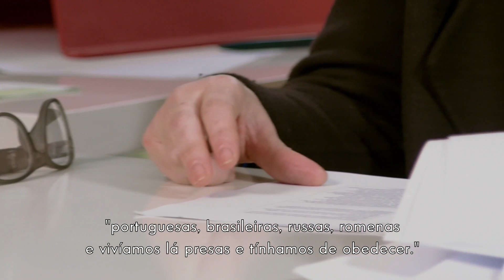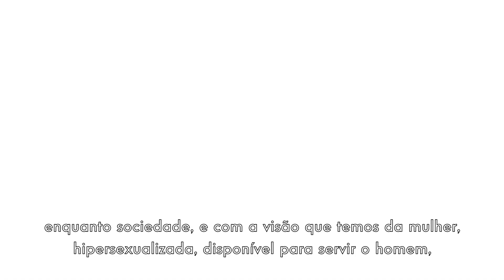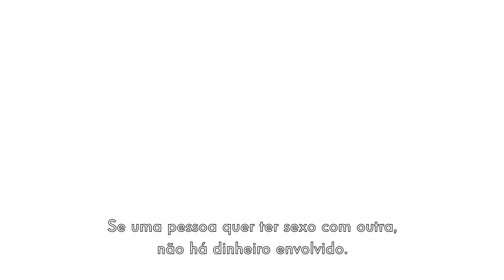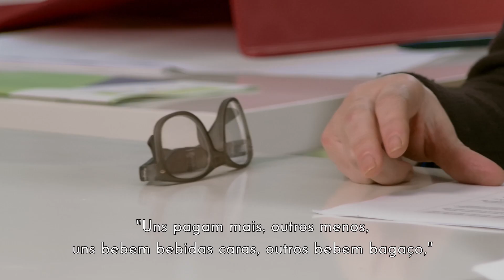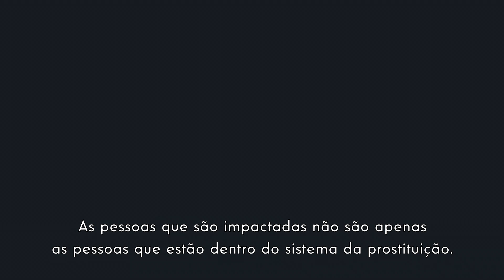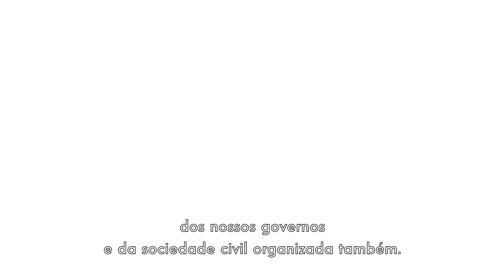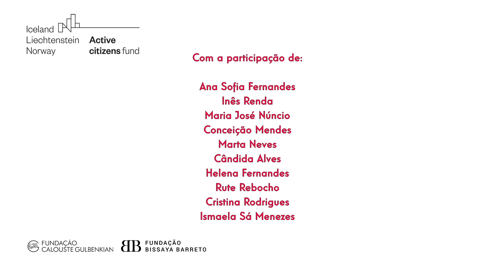O CONSENTIMENTO NÃO SE COMPRA, um documentário sobre o sistema de prostituição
O CONSENTIMENTO NÃO SE COMPRA é um documentário que, de forma acessível, traz ao conhecimento da população uma violação grosseira de Direitos Humanos que afeta desmesuradamente as mulheres e as raparigas mais vulneráveis e tem sido ignorada ou tolerada pela sociedade portuguesa: a exploração no sistema prostitucional.

Com o testemunho na primeira pessoa de uma sobrevivente portuguesa do sistema de prostituição, e que agora trabalha no apoio a mulheres traficadas para exploração sexual, o documentário inclui ainda os testemunhos de organizações portuguesas que prestam apoio de primeira linha no terreno às pessoas em situação de prostituição e de um conjunto de jovens com reflexão crítica sobre a sociedade dos nossos dias.

Este documentário foi desenvolvido no âmbito do projeto EXIT: DIREITOS HUMANOS DAS MULHERES A NÃO SEREM PROSTITUÍDAS, promovido pela Plataforma Portuguesa para os Direitos das Mulheres.